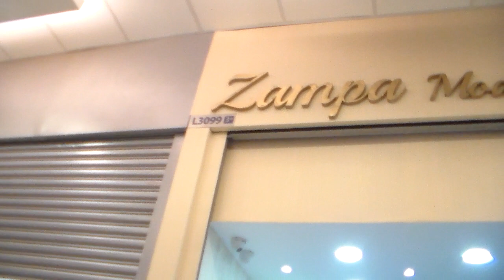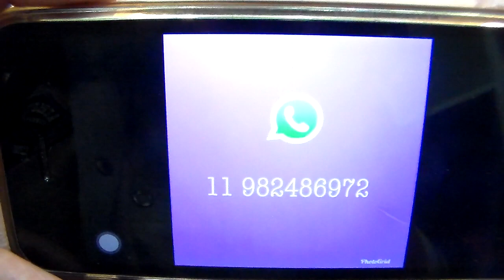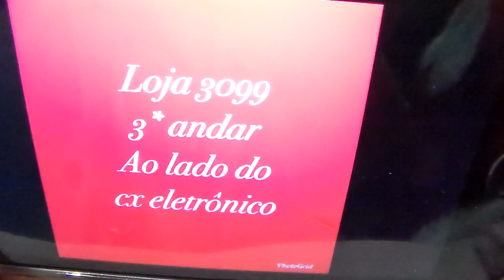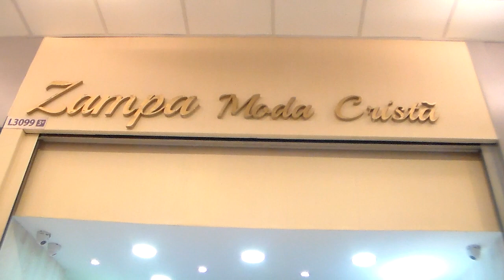MODA EVANGÉLICA ZAMPA INAUGUROU LOJA NO PREMIUM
ZAMPA MODA EVANGÉLICA INAUGUROU LOJA NO VAUTIER PREMIUM